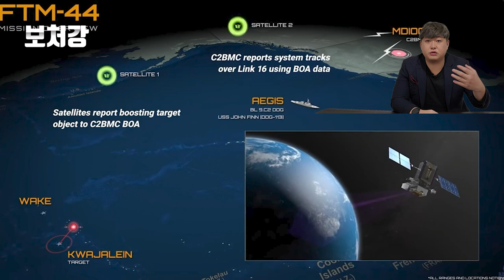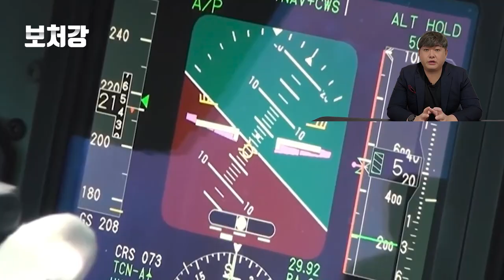푸틴이 지금 당장 봐야 할 영상, 러시아 VS 일본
자막설정(CC)버튼을 누르시면 자막이 나옵니다

영상 출처

KBS 다큐

유용원TV

ElWatan

VideoFromSpace

Naval News

mtrauua

HBB Defense Military

ArmedForcesUpdate

우크라이나 저장소

Military Aviation Videos

Webe News Military

NYX Defense

JP-SWAT

MIL3010

防衛省 海上自衛隊 公式チャンネル

arronlee33군사 채널

애니메이션 사이버펑크 엣지러너

영화 배틀쉽

김범진

Defense Daily

유용원TV

CGTN

METISM

8K World

The Sun